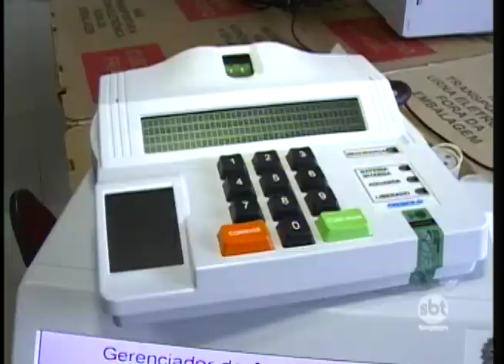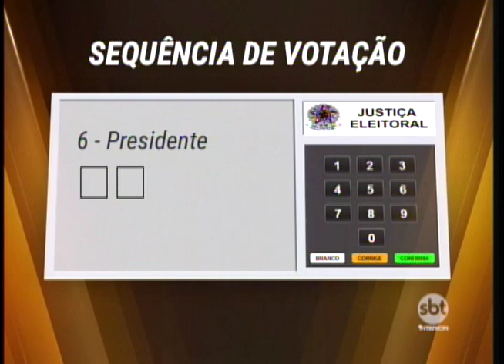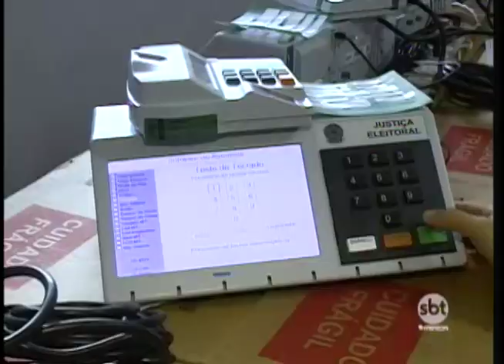Equipe do SBT Interior vai às ruas para tirar as dúvidas mais comuns dos eleitores